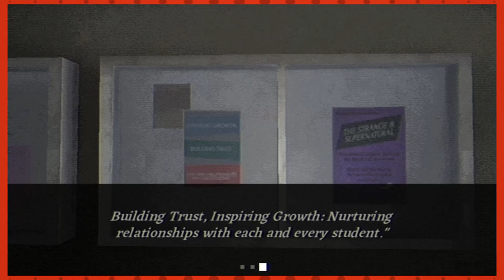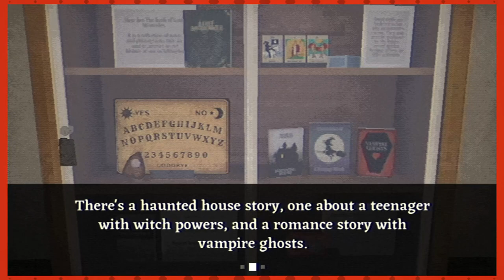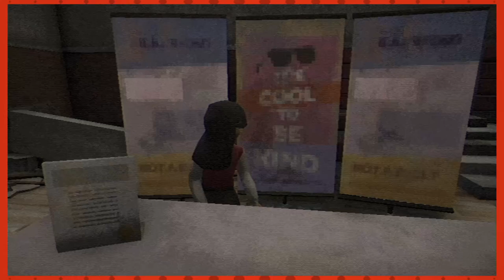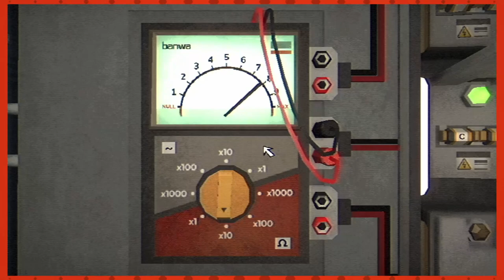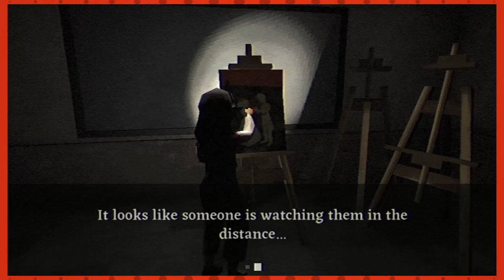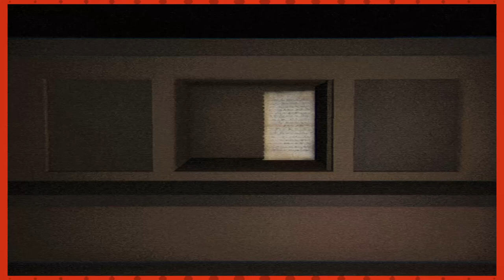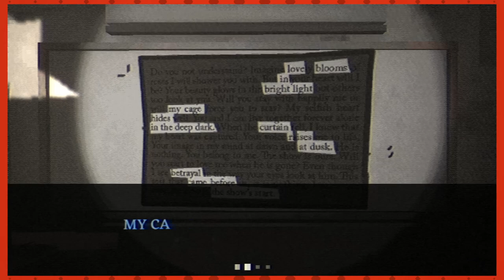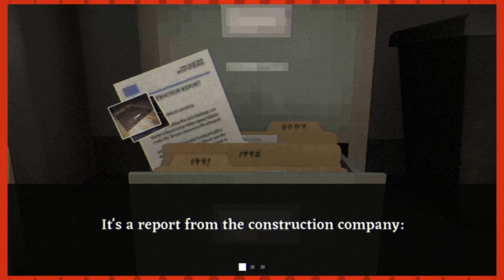Taking Center Stage | Esh Plays FEAR THE SPOTLIGHT (Full Game)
0:00:00 - Prologue
0:21:31 - Hallways
0:37:55 - Gymnasiums
1:10:39 - Art Classes
1:53:07 - The Lair
2:00:44 - Final Confrontation
2:13:56 - Ending
2:18:55 - Ending...?

Wen you wanna impress a girl, make sure to:

1) Write her a heartfelt love letter
2) Help her break into a school library
3) Play with a Spirit Board in a location you know a terrible tragedy happened in
4) Bring your inhaler

Of course, if your name is Vivian, then it seems that even taking all these precautions are gonna result in everything going to heck anyway. Oh well.You can dodge a scary spotlight-man for a while, right?